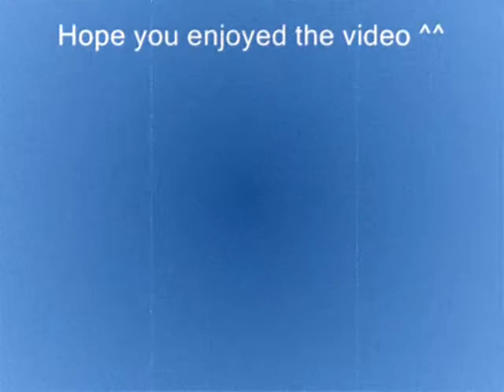Naruto- Town of Hiprocisy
My very first naruto Amv.

Anime: Naruto
Song: Town of Hiprocisy
Artist: Lostprophets